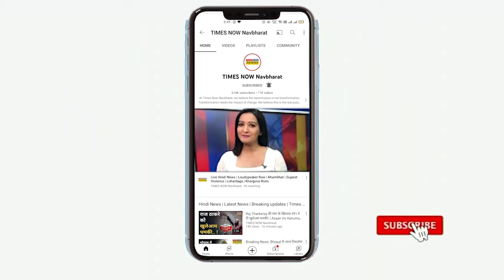Atal Bihari Vajpayee का दमदार भाषण, जब कहा था- सरकारें आएंगी-जाएंगी मगर ये देश रहना चाहिए | News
पूर्व प्रधानमंत्री अटल बिहार वाजपेयी का देश पर शानदार भाषण. संसद में अटल बिहारी वाजपेयी का दमदार भाषण.कहा- ये देश रहना चाहिए, इस देश का लोकतंत्र रहना चाहिए. 'सरकारें आएंगी-जाएंगी मगर ये देश रहना चाहिए'।